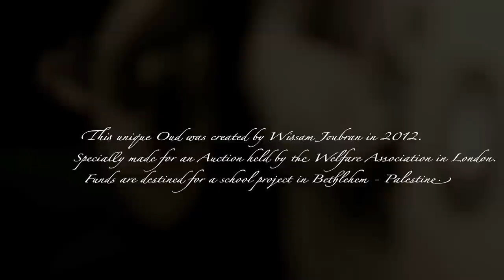Oud by Wissam Joubran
This unique Oud was created by Wissam Joubran in 2012.
Specially made for an Auction held by the Welfare Association in London. Funds are destined for a school project in Bethlehem, Palestine.
I've filmed this video when this instrument was born and played for the first and the last time by it's creator before giving it away to keep it's voice resonating over time.

Played by: Wissam Joubran
Filmed by: Adnan Joubran